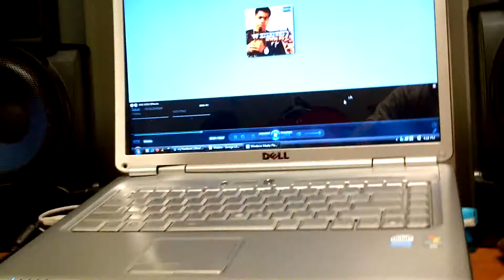12" kenwood excursion Audiopipe 10001D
Playing some webbie on my 12" kenwood sub watching its max excursion. The sub is a SVC 4 ohm.